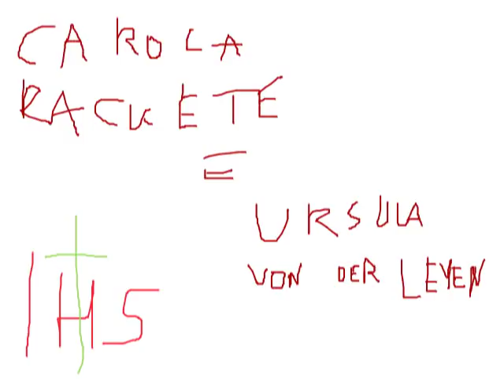CAROLA RACKETE E URSULA VON DER LEYEN : DONNE MASSONICHE?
Sea Watch, cosa dice la gip di Agrigento su Carola Rackete

Alessandra Vella, chi è il gip che ha liberato Carola Rackete (e che ora insultano su Facebook e Twitter)

A NUOVA COMMISSARIA UE
Ursula von der Leyen, aristocratica e madre di sette figli
La ministra della Difesa tedesca è da 14 anni al fianco di Angela, ora torna a Bruxelles dove è nata e dove suo padre fu uno dei giovani pionieri della Comunità europea del carbone e dell’acciaio

Gruppo Bilderberg, incontro a Torino. 128 invitati, 8 italiani. Tutti i nomi

Chi parteciperà al 67° incontro del gruppo Bilderberg
E i temi che saranno discussi, dall'ordine strategico stabile all'armonizzazione dei social media. Dall'Italia tre personalità di spicco, della politica e del giornalismo